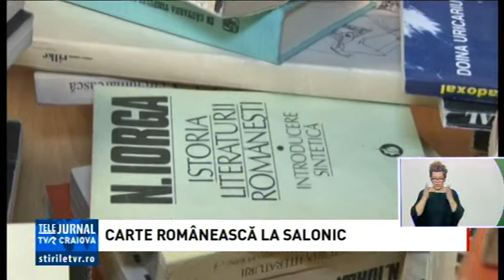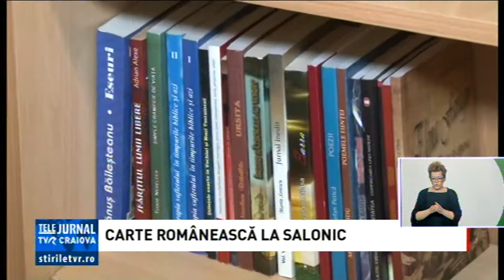CARTE ROMÂNEASCĂ LA SALONIC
Eveniment istoric pentru comunitatea românească din Grecia, dar şi pentru cei care vor să descopere istoria şi cultura ţării noastre. Mâine la Salonic va fi inaugurată prima secţie de carte românească din cadrul Bibliotecii municipale. Aproape 1000 de cărţi din diverse domenii vor putea fi studiate de studenţii, masteranzii şi doctoranzii care îşi desăvârşesc studiile aici. Totodată, alte câteva mii de cărţi vor ajunge şi la Atena la comunităţile româneşti.